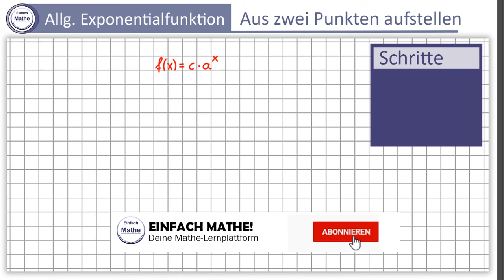Allgemeine Exponentialfunktion aus zwei Punkten aufstellen by einfach mathe!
In dem heutigen Video spreche ich mit dir darüber, wie du eine allgemeine Exponentialfunktion mit zwei gegebenen Punkten aufstellst. Hierbei hat kein Punkt die x-Koordinate gleich Null!

Kategorie: Allgemeine Exponentialfunktion

Du willst keine Neuigkeiten mehr verpassen? Dann trage dich gerne für den Newsletter von „Einfach Mathe!“ ein!

einfachmathe Damit deine Mathe-Note kein Zufall ist!

Diese dienen zur Orientierung und schnellem Finden der Produkte. Wer Produkte über meine Links einkauft, unterstützt mich. Amazon zahlt mir dafür eine kleine Provision aus. Der Preis bleibt dabei exakt der Gleiche für euch.